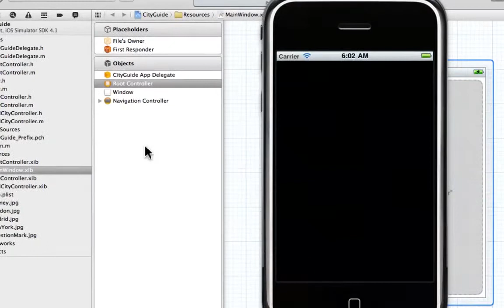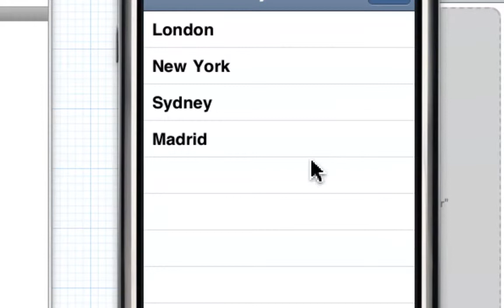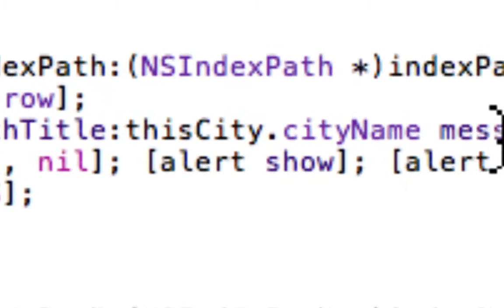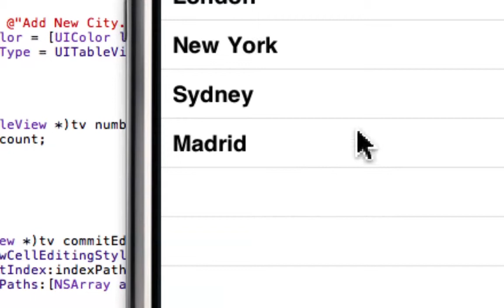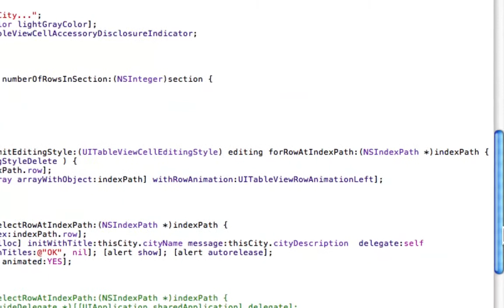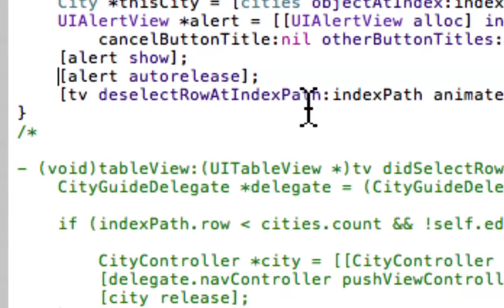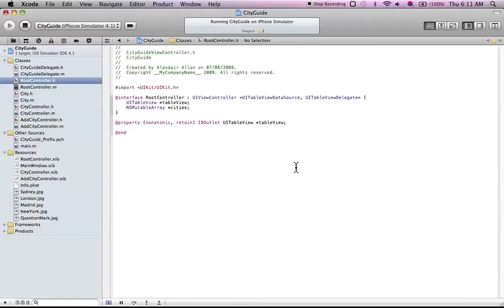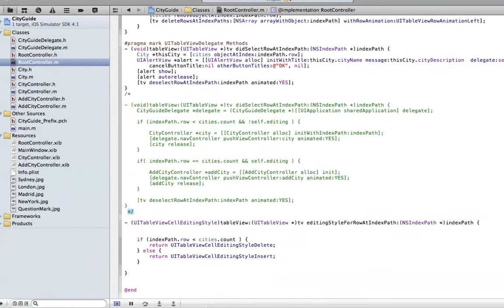UITableViewDelegate (iOS 32)